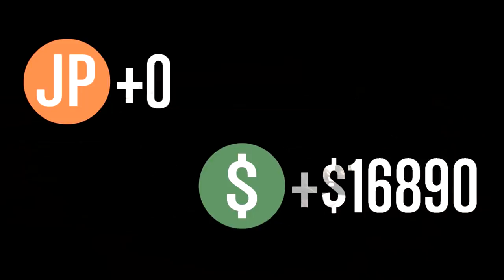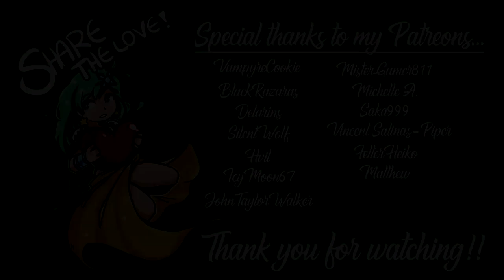RHINO TANKS VS CARS! (Grand Theft Auto V)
Welcome to Grand Theft Auto 5, Join Nitz and friends as they compete in various minigames and watch as insanity ensues! Cars Vs RPGS, Deathrun, Slasher, Man vs Beast, Jets Vs Planes, Destruction Derby, and more! Who will win? Who will Lose? Who will just get out of their car and blow everyone else up? Tune in and find out!